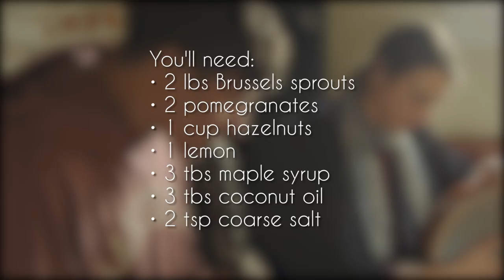Soundbites Presents: Moon Hooch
When Moon Hooch agreed to be our guest on Soundbites Presents, we weren’t quite sure what to expect. Their music is amongst the most interesting and infectious we’ve ever heard. This Is Cave Music (live and recorded) sparks all of your body’s impulses to move, captivates you, and makes you smile like a weirdo. How does that translate into food? We had no clue.

We received the recipe from James (drummer/head chef of Moon Hooch, who actually maintains his own cooking blog on the road a few days ahead of time. Though we were told the album was pomegranate and cabbage themed, when we tried to imagine a recipe to pair with it ourselves, we ended up with a list of 10+ flavors we wanted represented. James sent us 7 ingredients (and one of them was salt). Could this relatively small list encompass an electric, acoustic, classic, fresh, playful, smart, precise, reckless, substantive, bold, and inclusive sound? Could any list?

At first bite, it made complete sense. The flavors, the textures, the colors- they worked together to produce something unusual and unexpected but organic, cohesive and just... delicious. This is Cave Music is this dish.